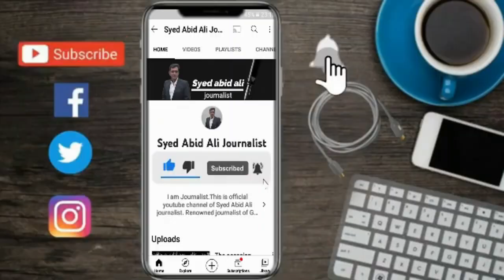Ch Wajahat Hussain and Ch Musa Elahi Entry in Court | Muhammad Ali Gujjar Case | Latest Update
Ch Wajahat Hussain and Ch Musa Elahi Entry in Court | Muhammad Ali Gujjar Case | Latest Update | Syed Abid Ali Journalist